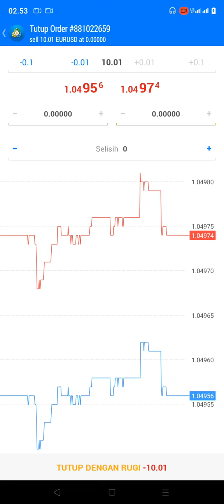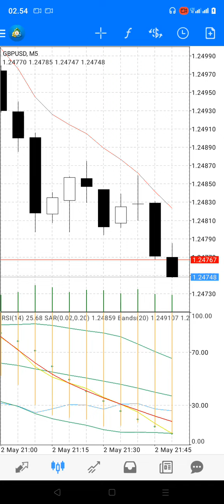CARA TRADING CEPAT TEPAT PADA PEMULA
Hallo assalamualaikum.. nyoba lagi belajar trading. sesuai analisa sendiri. lihat trend pasar nya dan setelah kamu yakin trend nya sell atau buy sat set kamu Langsung open posisi gak pake ragu ragu ya.kecil aja tidak apa apa yang penting yakin. selamat mencoba.
nb: Trader kacangan.